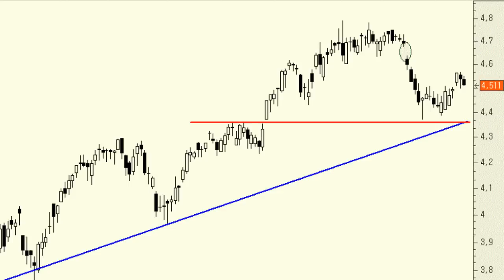Análisis técnico de Iberdrola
Desde los máximos anuales el título se ha dejado por el camino un 8% de media, en línea con la media del mercado. En realidad, lo único que tenemos es una simple corrección (o fase de reacción) tras un fuerte rally previo. Además, debemos saber que existe una zona de soporte bastante importante en el nivel de los aproximadamente 4,35 euros.